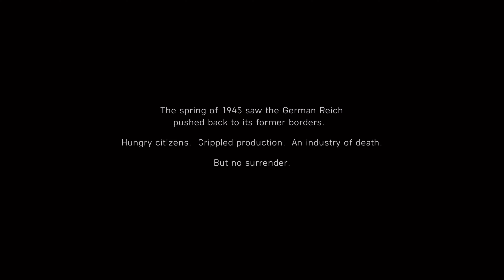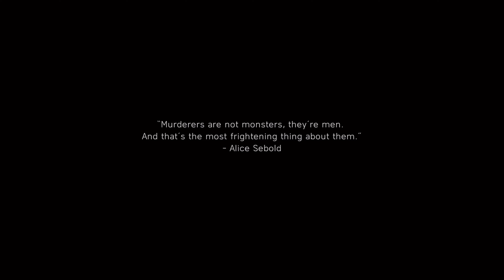Story of Peter Müller Commander's "The Last Tiger" Defending Germany from Russia Attacked - 4K 60FPS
Im very glad if my video can help you. Previously i was playing the game on my laptop nitro 5 with gtx 1050 4 gb but now i have playing the game on my pc and you can see my pc spec below. In the future mybe i will try some vga card to know performance on gaming ✨

Timespan :
Intro : 00:00 - 02:54
Gameplay : 02:55 - 09:08
Ending : 09:09 - 13:37

Recorder with Windows Xbox Game Bar & OBS Studio

⚪️ PC SPEC :
⚪️ PROCESSOR : INTEL I3 12100F
⚪️ VGA : RTX 3070 8GB
⚪️ RAM : 16 GB 3200 (Dual Channel)
⚪️ STORAGE : SSD SATA 256 GB, NVME 3x4 512GB
⚪️ MOTHERBOARD : ASROCK H610M
⚪️PSU : CORSAIR CV650

⚪️ LAPTOP SPEC :
⚪️ INTEL CORE I7 8750H
⚪️ GTX 1050 TI 4 GB GDDR5
⚪️ RAM 2 X 8 GB 2666 MHZ

Software Count FPS :
MSI Afterburner

Gears :
⚪️ Monitor : Viewsonic VX2780 2K 170HZ
⚪️ Mouse : Logitech G304
⚪️ Dual Shock PS 4
⚪️ DA Meca 6 RGB